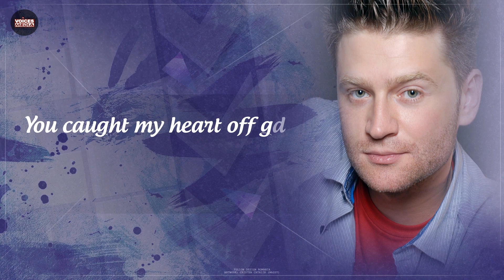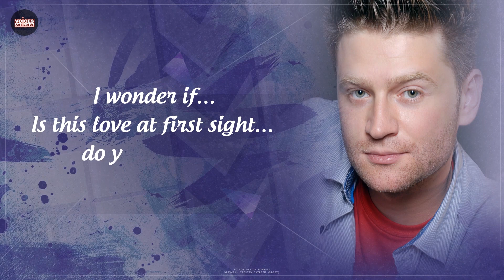Jon Brian - In Love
♫ Like this track? Add it to your favourite Youtube/Spotify/Apple Music playlist!

Are you a DJ or producer?

Technical Info:

Lyrics: Jon Brian
Instrumental and Musical Production: Jay Murano
Video: Cosmin Șuțu
Project Manager: Bogdan Toma